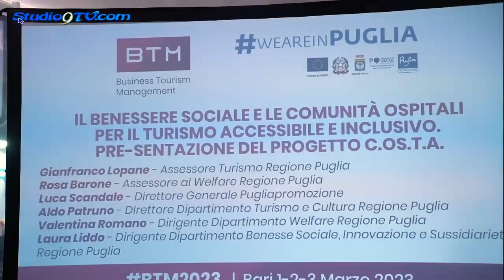Barone e Lopane alla presentazione progetto C.os.TA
Barone e Lopane alla  presentazione progetto C.os.T.A -  Comunità ospitali per il turismo accessibile

È stato presentato questa mattina, nell’ambito dell’evento BuyPuglia-BTM (Business Management Tourism) nella sala Hospitality “Aldo Manelli” della Fiera Del Levante, a Bari, il progetto C.Os.T.A. - Comunità ospitali per il turismo accessibile Progetti pilota per il turismo accessibile lungo le coste pugliesi, a valere sull’Avviso del Ministero della Disabilità.

Le indicazioni ministeriali hanno previsto tra le azioni da finanziare in particolare interventi per lo sviluppo del turismo accessibile e inclusivo volto ad agevolare la presenza di turisti con disabilità e dei loro accompagnatori, la realizzazione di infrastrutture e l’organizzazione di servizi accessibili, la promozione di offerta turistica accessibile ed inclusiva, anche attraverso tirocini lavorativi per persone con disabilità.

Il progetto, finanziato con un importo complessivo di € 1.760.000,00 di cui € 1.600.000,00 euro di contributo ministeriale e € 160.000,00 di cofinanziamento regionale, ha come obiettivo la sperimentazione di progetti pilota in diverse zone del territorio regionale attraverso il coinvolgimento di soggetti del Terzo settore, di imprese turistiche, comuni ed ambiti territoriali sociali, chiamati così a presentare progetti in cui l’accessibilità dei disabili sia al centro delle priorità.

Saranno almeno 6 le comunità accoglienti selezionate con avviso pubblico, protagoniste del progetto la cui durata prevista è di 18 mesi.

La Regione Puglia monitorerà gli indirizzi del progetto mentre la parte operativa è affidata all’Agenzia Regionale del Turismo Pugliapromozione.

Sono intervenuti l’assessora al Welfare della Regione Puglia Rosa Barone, l’assessore al Turismo della Regione Puglia Gianfranco Lopane, la direttrice del dipartimento Welfare della Regione Puglia Valentina Romano, il direttore generale dell’Agenzia Regionale del Turismo Pugliapromozione Luca Scandale e la dirigente di sezione del dipartimento Welfare della Regione Puglia Laura Liddo.
...continua su...